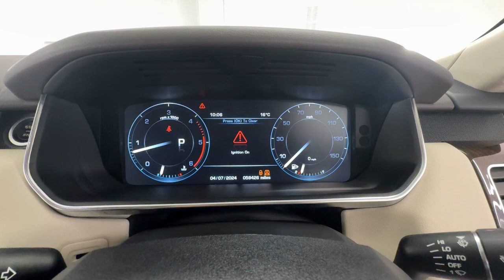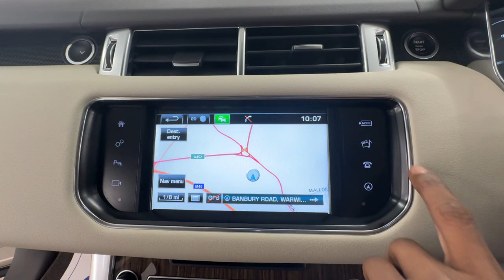Country Car Barford Warwickshire Range Rover Sport for sale CV358DS